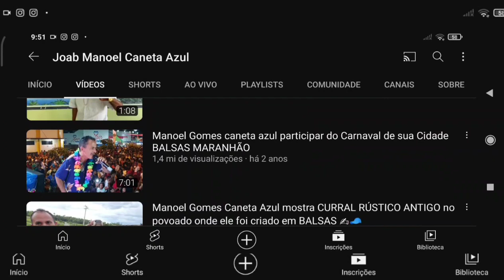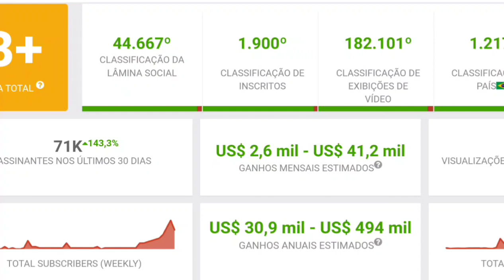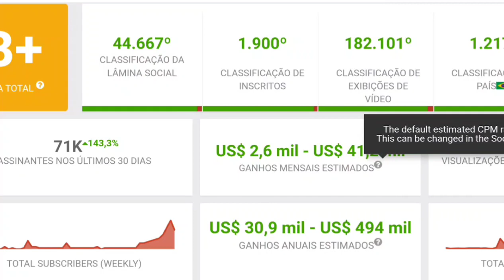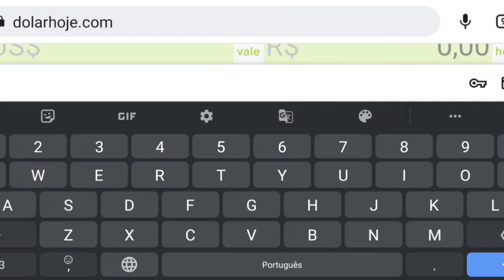QUANTO GANHA Manoel Gomes POR MÊS